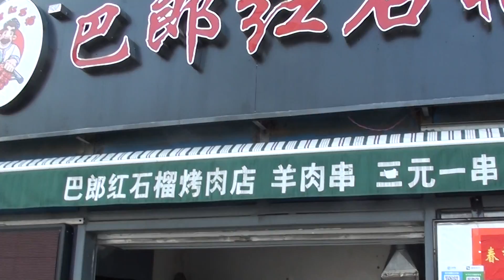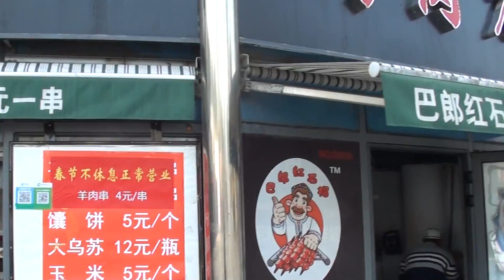新疆小哥不怕武汉肺炎，坚持做烤饼。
新疆做烤饼